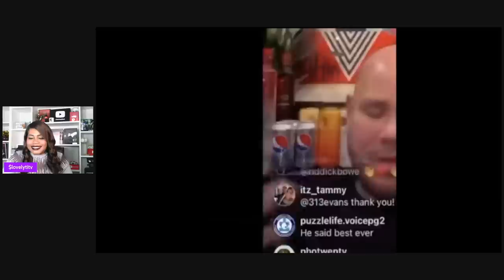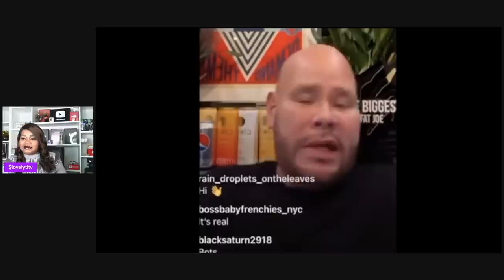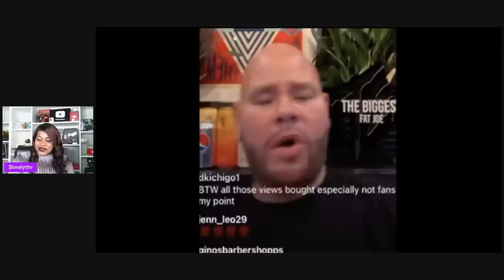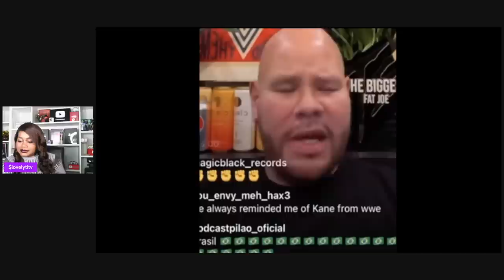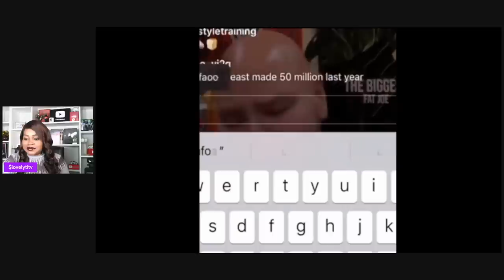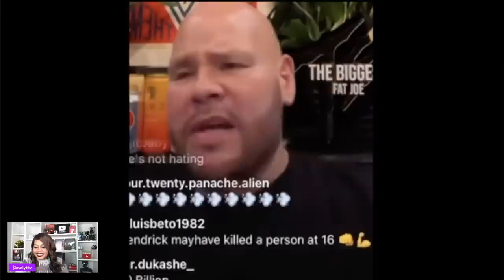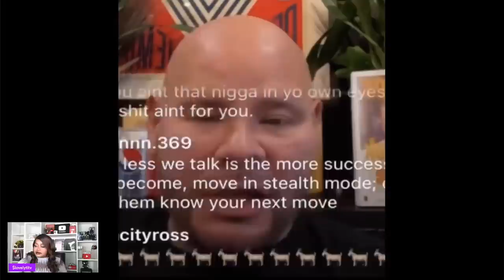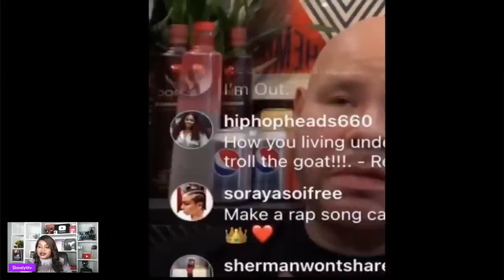Fat Joe Goes off on Youtubers "Who are you? no one knows ya'll!!”